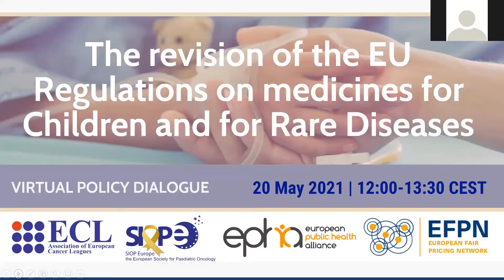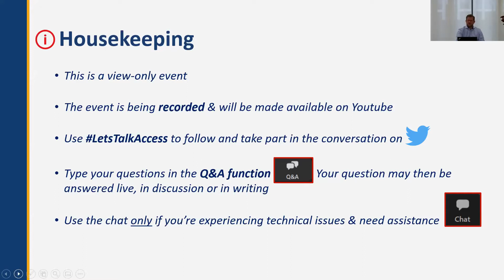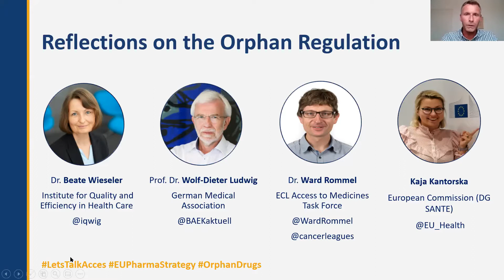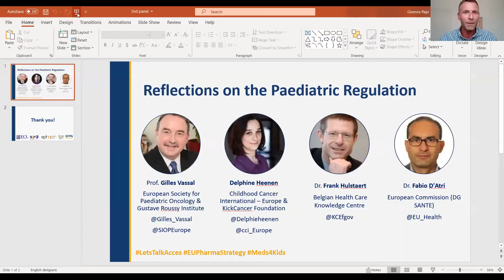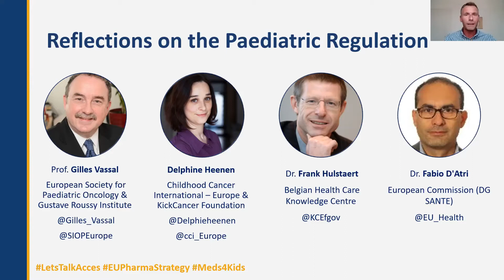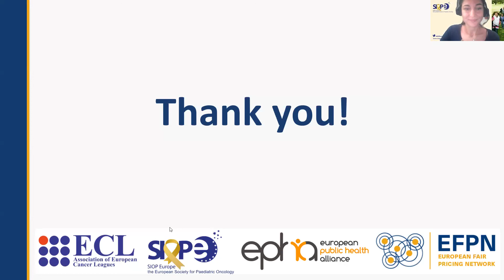Policy Dialogue | The Revision of the EU Regulations on Medicines for Children and Rare Diseases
The Association of European Cancer Leagues (ECL), the European Fair Pricing Network (EFPN), the European Public Health Alliance (EPHA) and the European Society for Paediatric Oncology (SIOP Europe) co-hosted a timely, interactive policy dialogue.

The event focused on concrete recommendations to improve the EU Regulations on medicines for children and rare diseases and considered actions that should be prioritised in Europe to accelerate timely access to high-quality, safe and affordable medicines for all patients.

Moderator:
• Yannis Natsis, European Public Health Alliance

Speakers:
• Prof. Dr. Wolf-Dieter Ludwig, German Medical Association
• Dr. Beate Wieseler, Institute for Quality and Efficiency in Health Care
• Dr. Ward Rommel, ECL Access to Medicines Task Force & Stand Up to Cancer Flanders
• Kaja Kantorska, European Commission
• Prof. Gilles Vassal, European Society for Paediatric Oncology & Gustave
Roussy Institute
• Delphine Heenen, the Childhood Cancer International - Europe & KickCancer Foundation
• Dr. Frank Hulstaert, Belgian Health Care Knowledge Centre
• Dr. Fabio D'Atri, European Commission